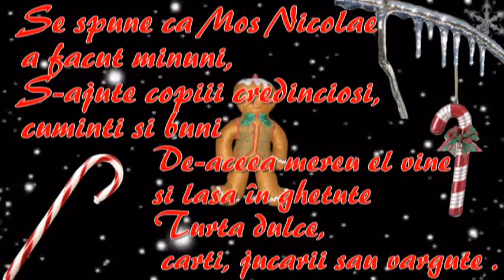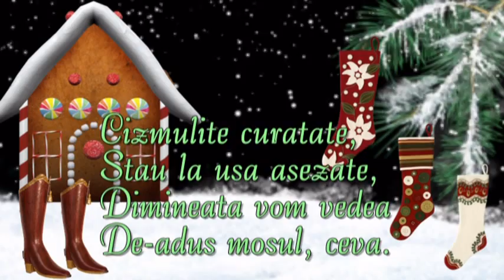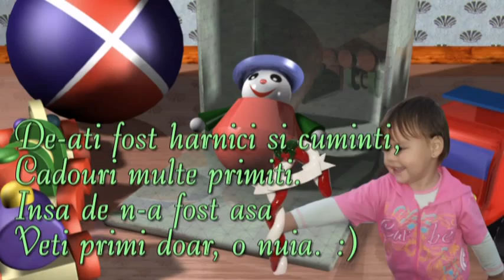Vine Mos Nicolae!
by munteanudorina 2009